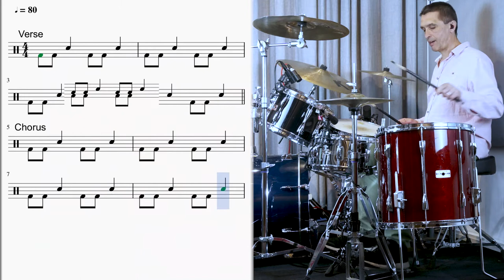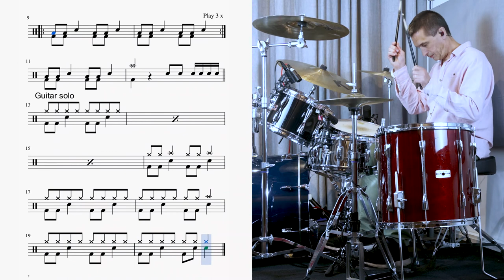Play We Will Rock You on the drums - Trinity Rock and Pop initial grade version.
Play We Will Rock You with drum notation